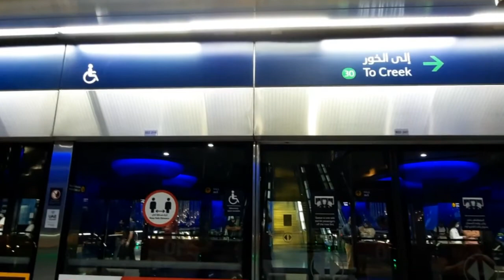in dubai with Joanne de mesa/ first time ko sumakay sa metro train